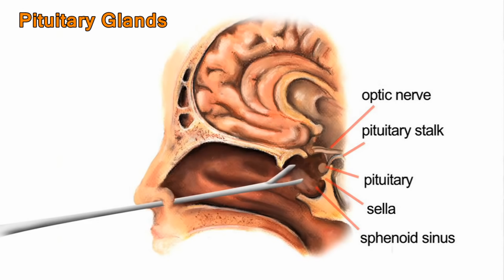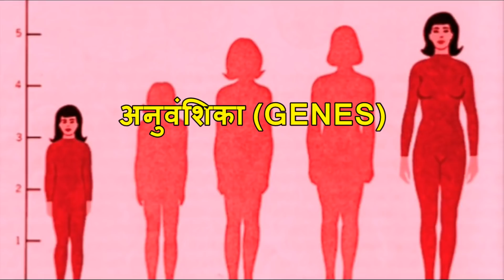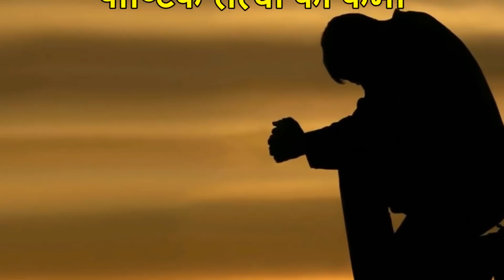लम्बाई ना बढ़ने के कारण, जानिये आपकी Height कम क्यों है?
army open bharti rally, 1600 meter, running, physical test 2020